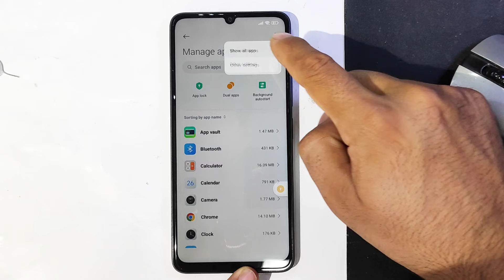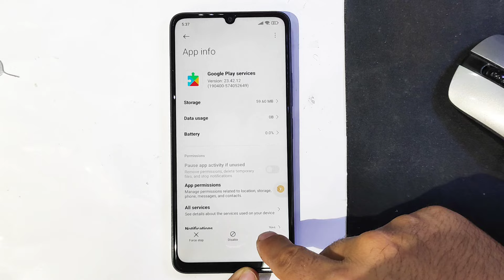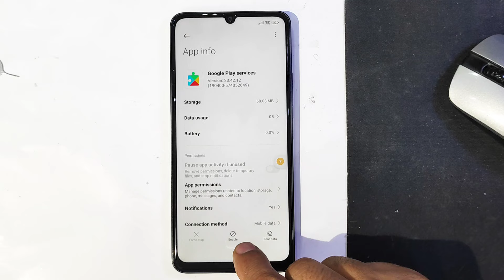Xiaomi redmi 13c hyperOS frp bypass without pc